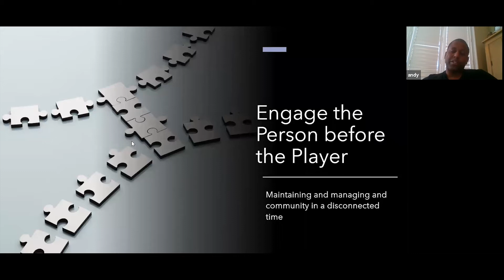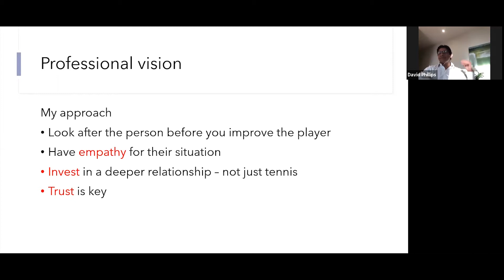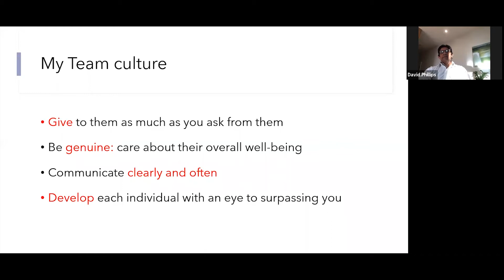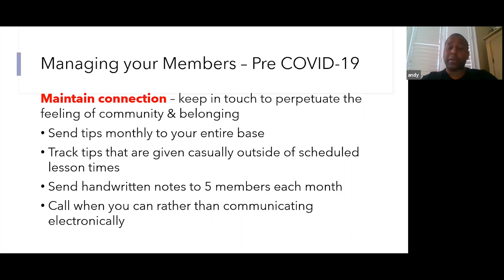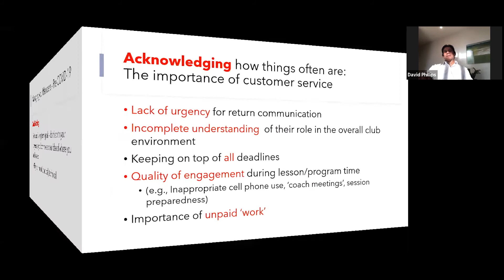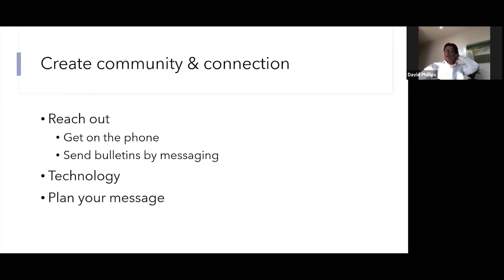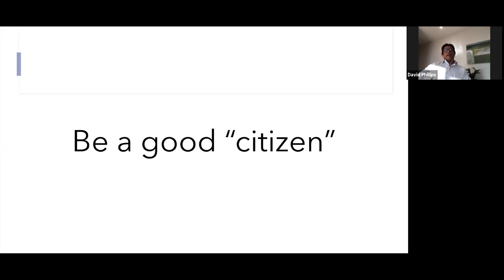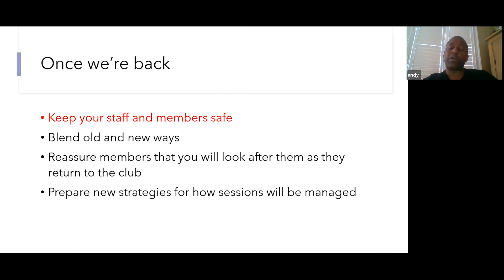Leadership in Times of Uncertainty - Andy Sutton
Thank you for joining us today for our webinar with Andy Sutton: Leadership in times of Uncertainty: Engage The Person Before The Player.

or by following our Facebook Event Page. Please join us - and share with your colleagues and friends.

Stay well and be safe,

David